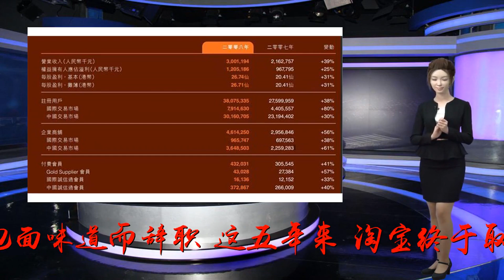如果中国没有马云，会不会有如此繁荣的移动互联网市场？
?sub_confirmation=1
谢谢！这个命题，其实是关于整个中国移动互联网发展史的反思和倒推，因为，马云这个人确实是二十年来整个中国移动互联网发展史上的引领者。我是2003年了解到马云这个名字的，当时一块儿了解到的还有陈安之（著名培训导师），因为他俩一块儿参加了央视的一个节目，具体什么节目忘记了，只记得当时现场这两个人那叫一个唇枪舌剑、针锋相对。那时候，马云已有机会就会宣传他的阿里巴巴，他跟陈安之辩论的时候，见缝插针地宣传了8次阿里巴巴。最后结果是陈安之辩论赢了，马云插播广告赢了。那时候的马云还没有成功。而我，也是从那个时候开始关注这个会讲英语的小个子。2008年，又见到了马云（电视上），感觉他比起前还要瘦，但是目光坚毅了许多。听说这五年来，他一直吃泡面，并发明了12种泡面的做法，有好几个一起创业的员工因为受不了办公室飘来荡去的泡面味道而辞职。这五年来，淘宝终于取得了一部分国民的信任，销售额开始每年高速的增长。这五年来，被马云忽悠着开了淘宝店的第一批有志青年终于扭亏为盈，甚至掘到了第一桶黄金。可是，刚刚看到曙光，席卷世界的金融危机袭来，互联网界的大小人士都恐慌了，互联网本来就是泡沫经济，能抵得住金融危机的侵袭吗？真是抵挡住了，2008年终，阿里的财报显示，营业收入相对2007年居然增加了39%，达到了30亿！这时候的马云，应该是家喻户晓了。但是跟同期的互联网大佬如雷军、丁磊、马化腾相比，底子还是薄了些。谁也没有想到，10年之后的今天，马云能创造了一个排名世界第17位的经济体，阿里巴巴已经成长为一个综合性的互联网公司。并带动了中国全民移动支付，盘活了中国的快递行业，甚至加速了外卖行业、直播行业等等新型的互联网行业的兴起。。。。。。以下是近五年阿里巴巴的大事件：2013年1月10日，阿里巴巴集团宣布现有业务架构和组织将进行相应调整，成立25个事业部，由各事业部总裁（总经理）负责。2013年9月，阿里巴巴集团正式推出社交网络手机客户端来往。2014年9月19日，阿里巴巴集团于纽约证券交易所正式挂牌上市，股票代码“BABA”。2014年10月，阿里巴巴集团关联公司蚂蚁金融服务集团（前称“小微金融服务集团”）正式成立。2015年2月10日，阿里巴巴集团宣布与蚂蚁金服集团完成重组，蚂蚁金服为支付宝的母公司。2015年5月14日，阿里巴巴集团宣布，已联手云锋基金对国内主要物流快递企业圆通进行战略投资。2015年7月15日，阿里巴巴集团宣布成立阿里音乐集团，高晓松出任董事长，宋柯出任CEO。2015年7月20日，阿里巴巴集团与联合利华签署战略合作协议，帮后者将产品销售给更多的中国客户。2015年7月29日，阿里巴巴集团宣布对旗下阿里云战略增资60亿元，用于国际业务拓展，云计算、大数据领域基础和技术的研发，以及DT生态体系的建设。2015年9月8日，阿里巴巴集团与全球领先的零售贸易集团麦德龙宣布达成独家战略合作，麦德龙官方旗舰店将入驻天猫国际。作为德国最大的零售贸易集团，麦德龙将和阿里巴巴联手，在商品供应链，跨境电商和大数据方面紧密合作，成为阿里欧洲战略的重要合作伙伴。2016年4月13日，饿了么与阿里巴巴及蚂蚁金服正式达成战略合作协议，获得12.5亿美元投资。其中，阿里巴巴投资9亿美元，蚂蚁金服投资3.5亿美元。2016年6月8日，《2016年BrandZ全球最具价值品牌百强榜》公布，阿里巴巴排名第18。2017年8月3日，2017年“中国互联网企业100强”榜单发布，阿里巴巴排名第二位。2018年4月2日，阿里巴巴集团、蚂蚁金服集团与饿了么联合宣布，阿里巴巴已经签订收购协议，将联合蚂蚁金服以95亿美元对饿了么完成全资收购。2018年5月30日，菜鸟网络和中通快递宣布达成战略投资协议，阿里巴巴、菜鸟等向中通快递投资13.8亿美元，持股约10%，双方将共同探索新物流机遇，推动行业数字化升级。2018年8月2日，阿里巴巴与星巴克宣布达成新零售全面战略合作，星巴克将依托饿了么配送体系，逐步上线外送服务；同时，基于盒马以门店为中心的新零售配送体系，共同打造星巴克“外送星厨”。中国的互联网行业发展的速度和规模有目共睹，受到了阿里巴巴和支付宝的启发，2011年成立的腾讯旗下的微信品牌，也很快推出了微信支付，为我们老百姓的衣食住行提供了很多便利和优惠。但是，如果